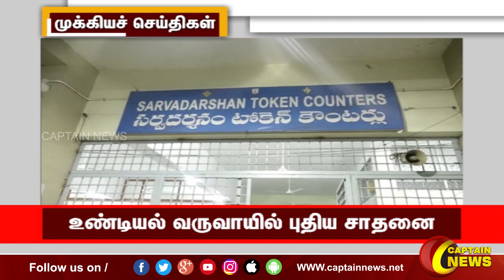காலை 11 மணி || தலைப்புச் செய்திகள் || HeadLines || 11AM || 04-12-2022 || Captain News